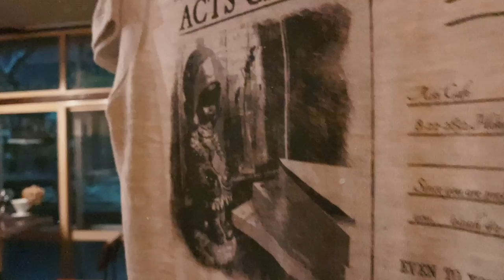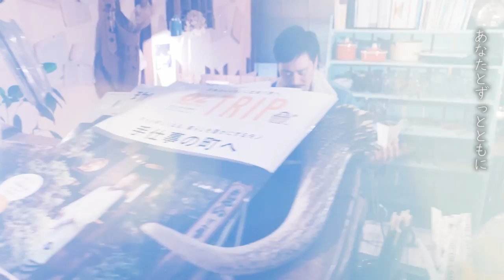長沢崇史 - よろこびの歌 [COVER]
様々な不安や心配の声が後を絶たなかった2020年。
生きる勇気や希望を失い見えない恐怖と戦った2020年。
しかし、そんな中にあっても変わらない愛と平安がここにある。
私たちを暗闇から光へ移してくださった神の愛を喜び歌おう。
この歌を聴く全ての人にいつまでも消えない希望が与えられますように。祈りを込めて。

ギター＆コーラス：長沢紘宣

トラック作成：仲宗根昇平
Recording : Studio 392

(楽譜が一部間違えていたので訂正しました。2020年12月12日19:45)

ｰｰｰｰｰｰｰｰｰｰｰｰｰｰｰｰｰｰｰｰｰｰｰｰｰｰｰｰｰｰｰｰｰｰｰ

NEWアルバム『いのち』ご注文はこちらから

『道真理いのちTシャツ』ご注文はこちらから

ｰｰｰｰｰｰｰｰｰｰｰｰｰｰｰｰｰｰｰｰｰｰｰｰｰｰｰｰｰｰｰｰｰｰｰ

「よろこびの歌」
作詞作曲 : 長沢紘宣

イエスが生まれた 僕のために
すべてを捨てて この世に来られた
だから歌おう 心からのよろこびの歌
変わることないその愛を

イエスが生まれた 君のために
すべての人に 愛を示すために
消えることないその愛を

あなたは誰よりも低くなって
死にまで従われた
その恵みで今日も生きている
あなたとずっとともに

ｰｰｰｰｰｰｰｰｰｰｰｰｰｰｰｰｰｰｰｰｰｰｰｰｰｰｰｰｰｰｰｰｰｰｰ